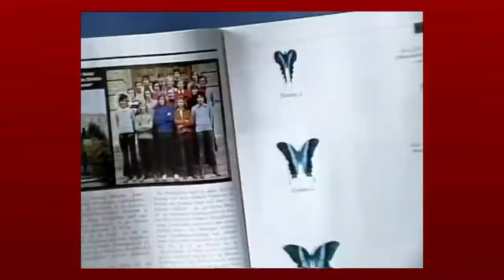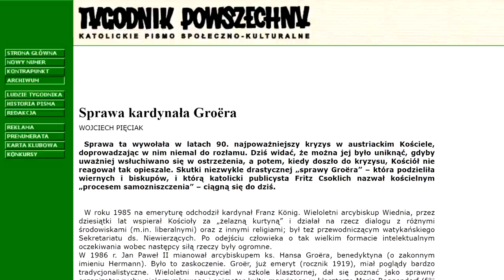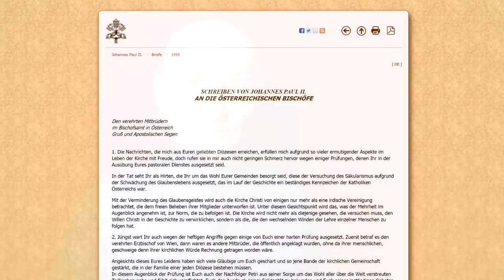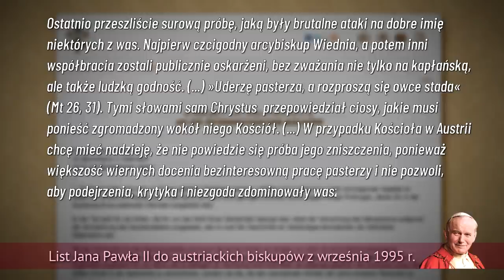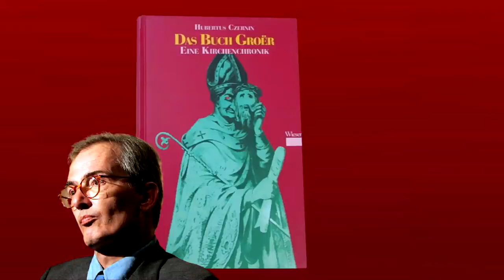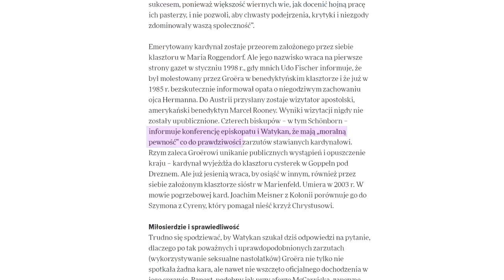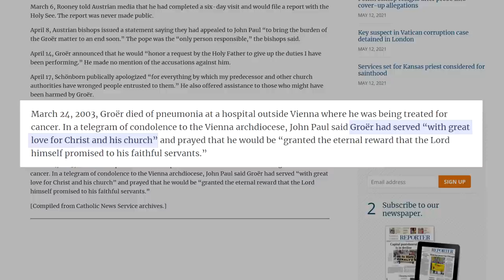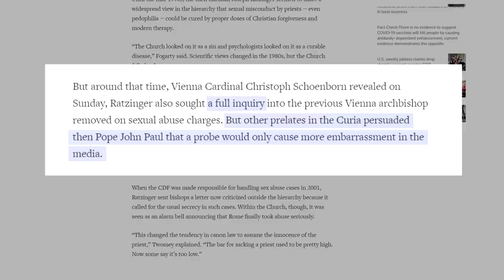Jan Paweł II i pedofilia, cz. VII • Jerzy Bokłażec TV • 48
Gdy austriacka prasa publikowała świadectwa ofiar kardynała Groëra, Jan Paweł II napisał list, w którym bronił hierarchy. Papież ponosi odpowiedzialność za brak kościelnego dochodzenia. Watykan nigdy nie przyznał, że Groër był winny i nigdy go nie ukarał.
ŹRÓDŁA:
⦁ Wojciech Pięciak, „Sprawa kardynała Groëra”
⦁ „Schreiben von Johannes Paul II. An die österreichischen Bischöfe” [List Jana Pawła II do austriackich biskupów]
⦁ Josef Votzi, „Das erste »Spotlight«: Die Groer-Affäre als historischer Tabubruch”
⦁ Tom Heneghan, „Pope seen undeterred by abuse scandal, reform calls”
⦁ Artur Nowak, „Miał na sumieniu tysiące ofiar. Za pontyfikatu Jana Pawła II był bezkarny. Sprawy nigdy nie wyjaśniono”
⦁ Dennis Coday, „A cardinal is accused: the Groer case”
⦁ „Kathpress: Kard. Schönborn atakuje kard. Sodano za blokowanie spraw księży-pedofili”
⦁ Jason Berry, Gerald Renner, „Śluby milczenia. Nadużywanie władzy za pontyfikatu Jana Pawła II”, Warszawa 2012
⦁ Andrea Tornielli, Gianni Valente, „Dzień sądu. Nadużycia, skandale, walka o władzę. Co naprawdę dzieje się w Kościele?”, Kraków 2019
Proszę, wesprzyj mój kanał, przyczyniając się w ten sposób do jego rozwoju. Będę za to bardzo wdzięczny. Zapraszam na Patronite: